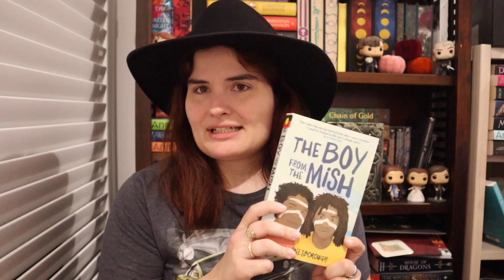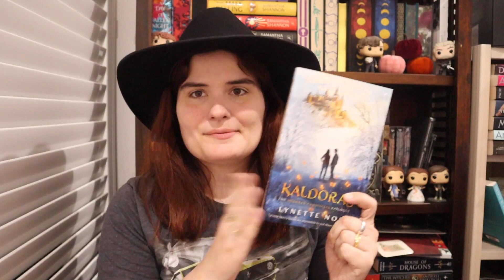Australian Readathon TBR/ Reading ALL the Aussie Books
This November is the Australian Readathon and i'm so excited to read all the Aussie books!